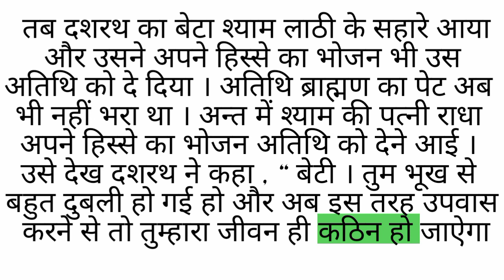हिंदी पढ़ना सीखें /ep.98/ hindi padhna kaise sikhen ?